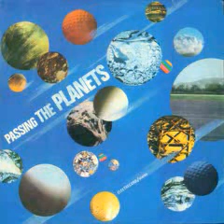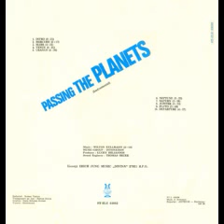Wilton Kullmann-Venus (from "Passing the planets" LP)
Licensed from Divina